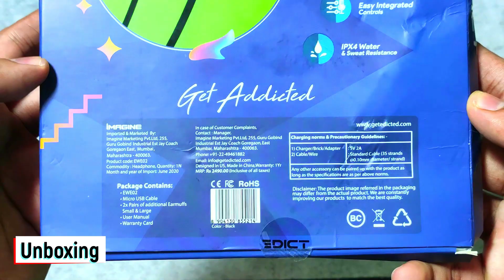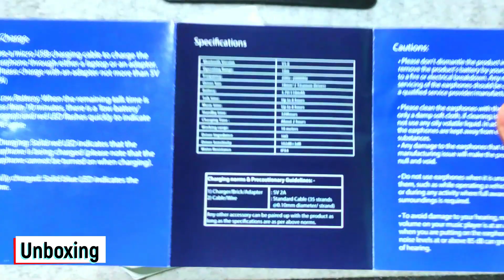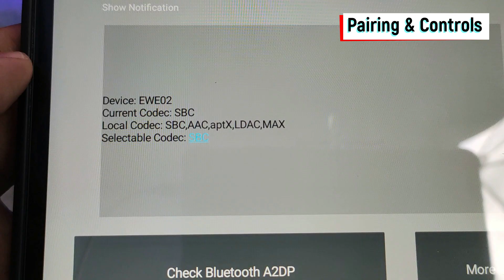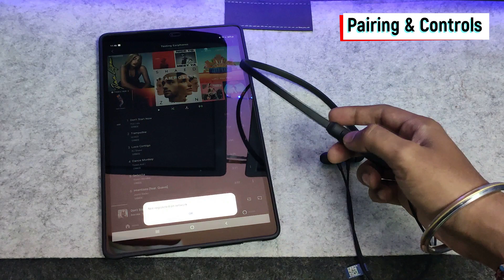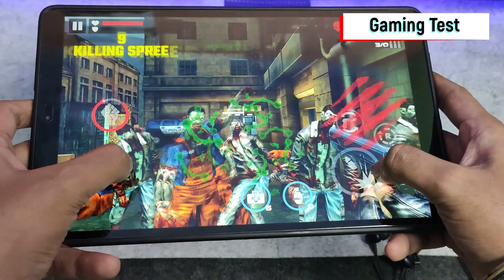EDICT by boAt EWE02 Wireless Neckband,Dual Pairing in ₹500 | Detailed Review,Gaming & MIC Test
Hi Friends,

This is a review of the Edict EWE02 by Boat

Specifications
With an optimum Bluetooth V5.0, connect to your sound easily and enjoy real-time pure audio quality on EWE02 wireless neckband
Get addicted to the engaging sound pumped out via its 10mm drivers
Get ready to play your favourite sounds throughout the day with a nonstop playback time of up to 8 hours
It is a lightweight earphone with an on-neck design for a free range of movement with shape adaptive earbuds and a dynamic industrial design
Enjoy your rhythm with cutting edge style, easy to use multi-function operational control and built-in mic made to access your playlists, calls or voice assistant with ease
Its IPX4 rated water and sweat resistant build lets you listen to your chosen sounds in a carefree manner wherever you are
The wireless earphone offers the option of dual pairing as well so that you can keep it connected to two devices simultaneously